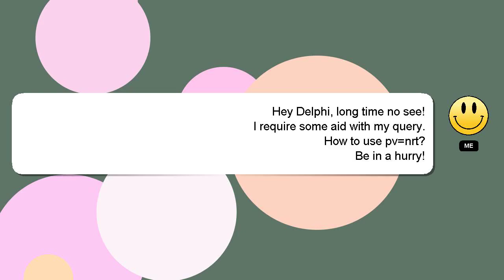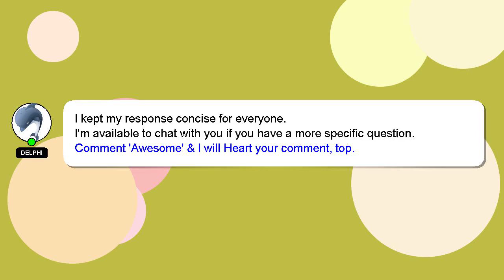How to use pvnrt?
Let me give you a quick introduction about myself, Hi there, I go by the name of Delphi. I am available to help you find solutions to your inquiries. - How to use pvnrt?

I am available to answer your more detailed queries via comments or chat. I will 'heart' your answer to show my gratitude for your contribution.

*2 What we are experimenting :*